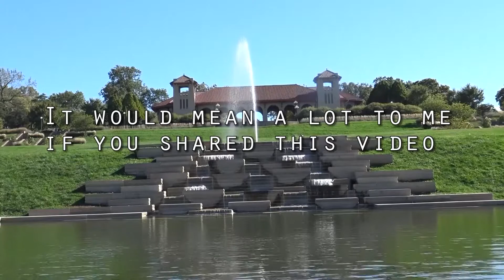STORM DAMAGE AND HOMEOWNERS INSURANCE | The Bob Wahl Show 092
👉How do you keep an 🎬 episode about insurance and ⛈ storm damage 😴 entertaining? Not sure but I tried my best. 🤗 We also give our roofer friend, Scott Comia, some grief towards the end of the video about not coming on my show. 😂

for AWESOME real estate content.

You can find me @wahlrealestate on Instagram for my Real Estate Stories!

Follow me @wahlrealestate on Twitter & Facebook for awesome content and to engage with me!